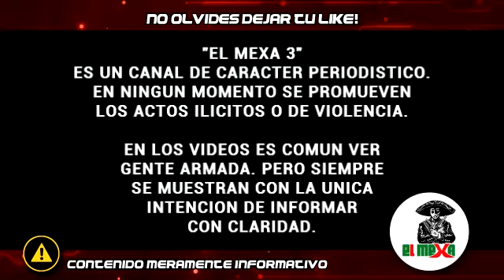¡URGENTE! Arriban 2 mil elementos del Ejercito Mexicano y GN a Papaloapan, Veracruz.